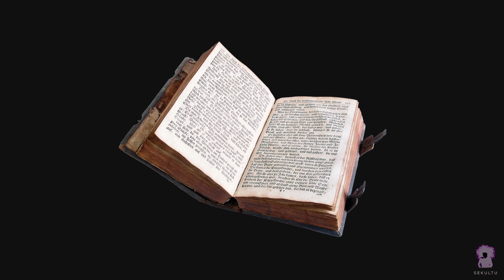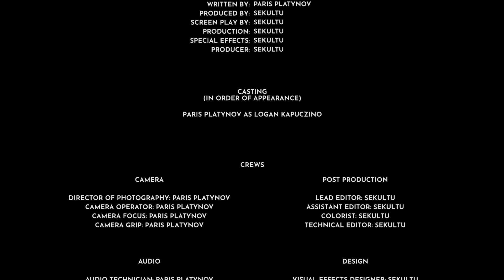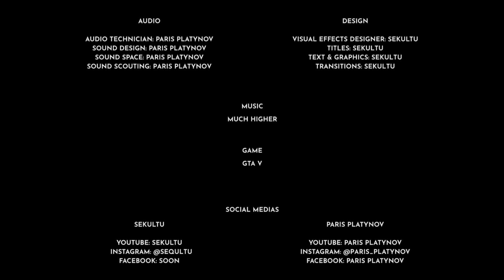LOGAN KAPUCZINO - S3:E53 "PAMIĘTNIK L.O.G"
Zostaw Subka 📺